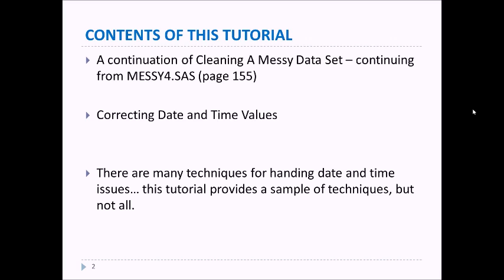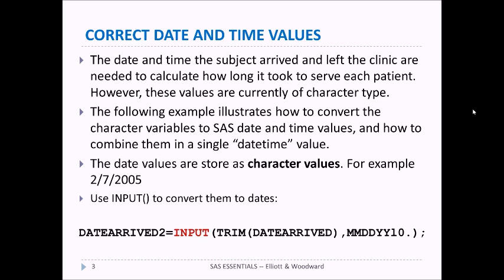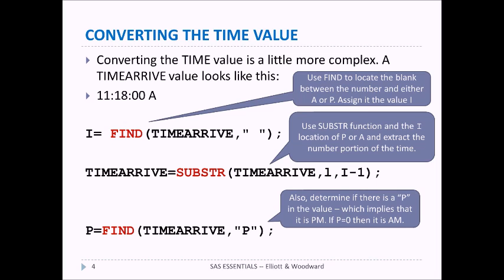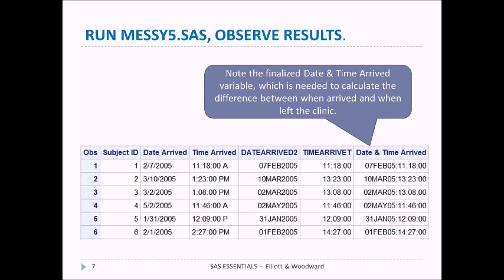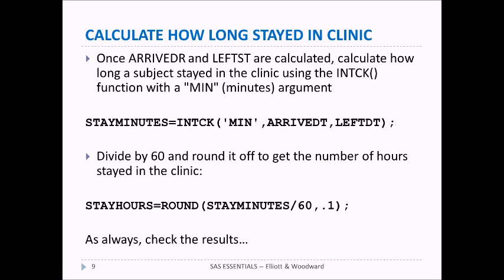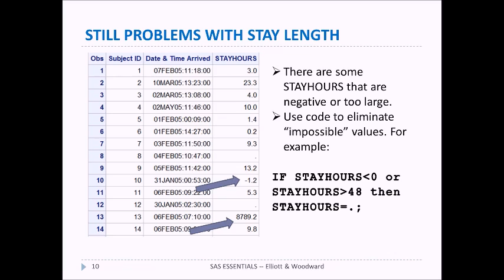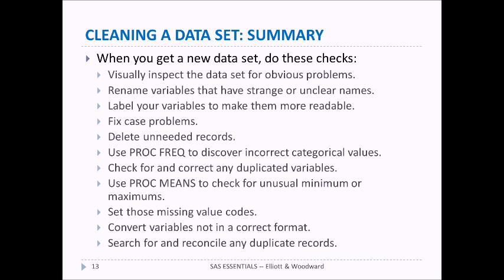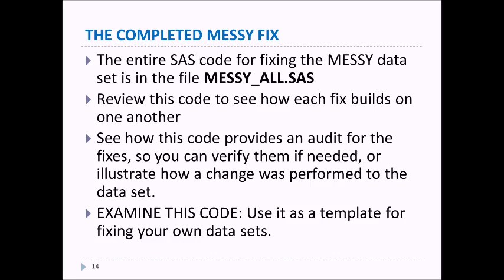SAS Tutorial Basics 16 DATA STEP - Dealing with Messy DATA sets part 3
SAS Tutorial for Beginners 16 DATA STEP - Part 3 of 3 - Dealing with Messy DATA sets -- From SAS ESSENTIALS by Elliott and Woodward, 2nd Edition. SAS DATA STEP Tutorial 16 Messy DATA 3 by Alan Elliott on cleaning a messy data set using SAS Software. This gives yo a step-by-step description of how to clean up a data set and prepare it for analysi